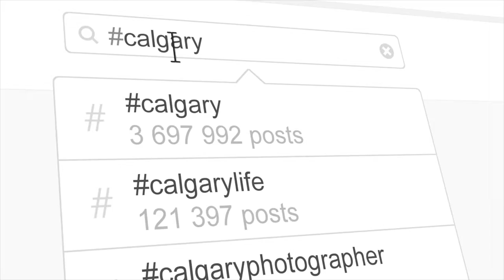Abed Harb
Abed Harb interview Common Sense Calgary